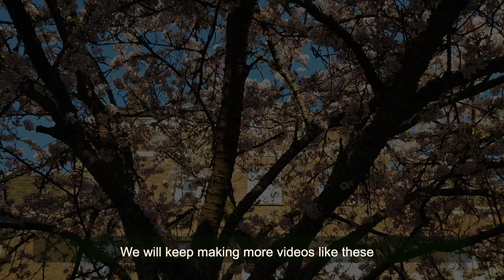CAMBRIDGE UNIVERSITY || ADMISSION PROCESS, CAMPUS TOUR, INTERVIEWS & PUNTING OF COURSE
Cambridge university has given us quite a few noble laureates. We did discussed with the students, how to get into different degree programs. We interviewed three national and international students about admission in Phd program and scholarships.
Most beautiful university campuses I have seen so far. People are very helpful. Weather is nice. I would recommend punting if you have the luxury of free time. Museums are nice to have a look at.